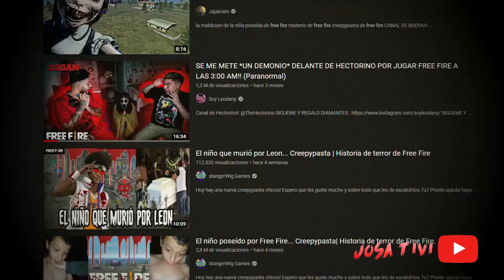5 VIDEOS SIN EXPLICACION DE FREE FIRE *PERTURBADOR* - Josa Tivi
Este es otro video de esta sección de casos perturbadores de free fire de suscriptores, quedo una recopilación muy interesante que espero disfruten, no olviden enviar sus a cosos a mi Instagram...

● Mi Clan
Nombre: LosWinisYT
ID: Esta en el canal de Youtube

✓Conocer gente

(づ ￣ ³￣)づ